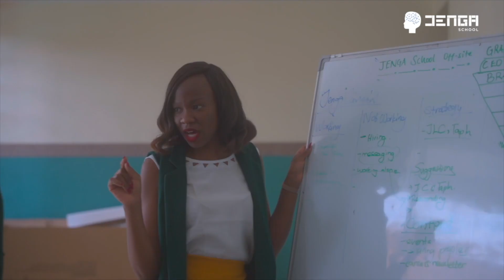JENGA School aims to bring 50k women into tech by 2022 | Women in Tech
JENGA School CEO, Wendy Oluoch, talks about her vision to bring 50k women into tech by 2022.

Wendy and her team are working tirelessly to bridge the gap between the men and women in tech by encouraging and making it easier for young girls and women to apply for JENGA School courses and kickstart their careers in tech.

today for more information on the data science and software engineering courses offered at JENGA School.